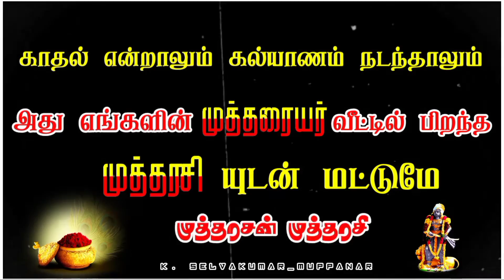mutharaiyar mutharasan mutharasi whatsapp_status video tamil hdstatus hd hdvideo ambalakarar